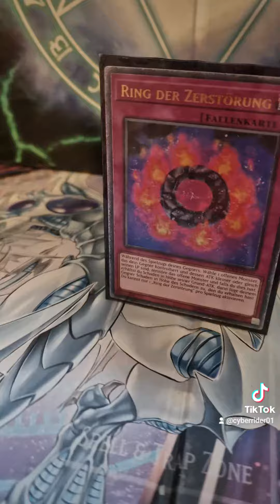Ring der Zerstörung